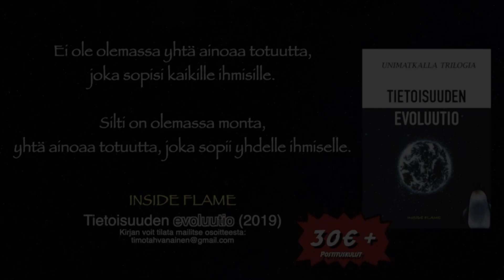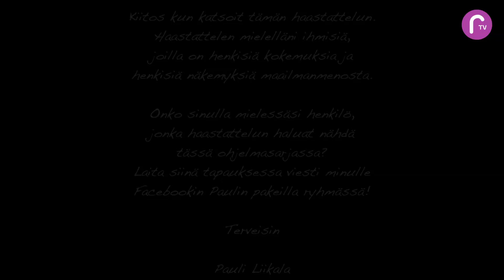RTV esittää: Paulin pakeilla Jennie Engeldahl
Paulin pakeilla tavataan tänään Jennie Engeldahl.